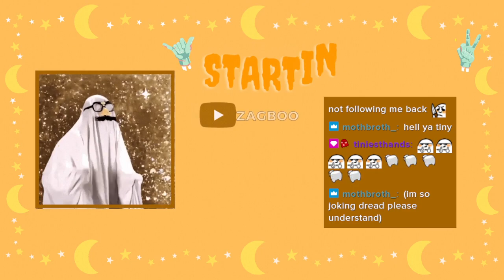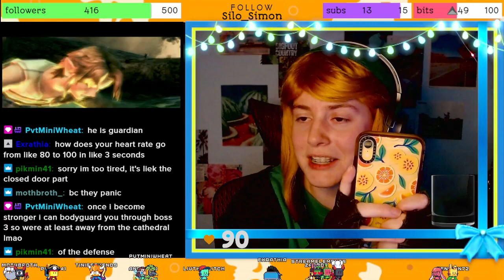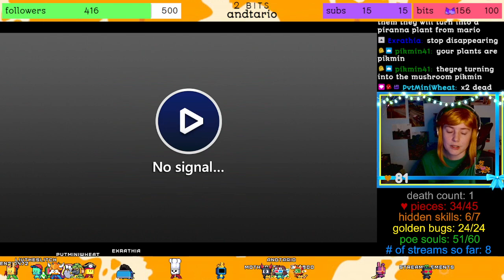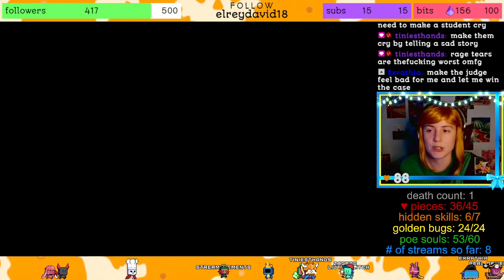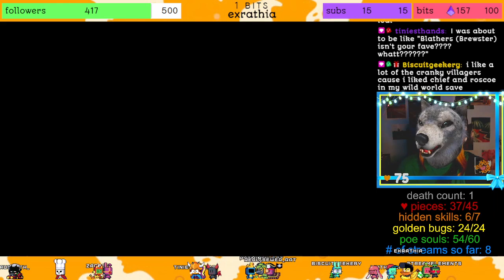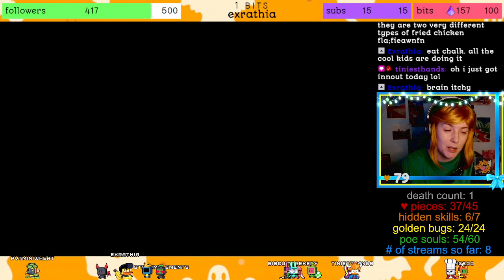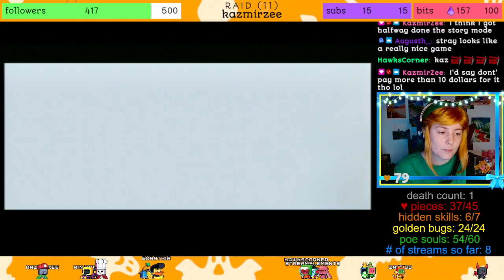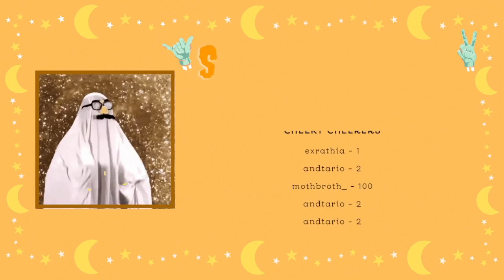If You Could Go BACK in Time, Would you? ⏰💭 | Legend of Zelda: Twilight Princess (8/12)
throwback thursday takes a new name when we go through the temple of time! we get to slash at tons of spiders, lead giant statues into crushing our foes and ourselves, and gain a cool new rod that loses its power quicker than you expect! we also help ilia get her memory back, and spend WAY too long trying to find 20 cats.

Chapters
00:00:00 -- Just Chatting
00:27:18 -- Legend of Zelda: Twilight Princess Gameplay
03:44:44 -- Just Chatting